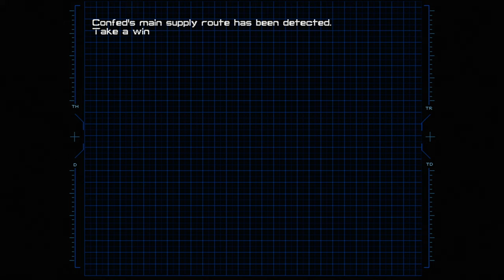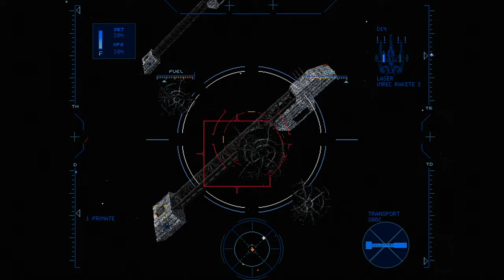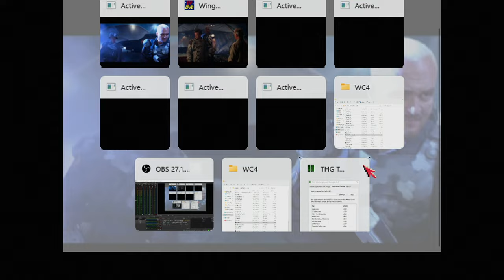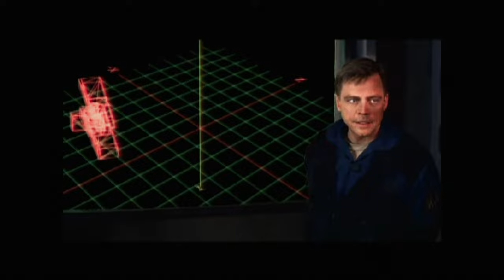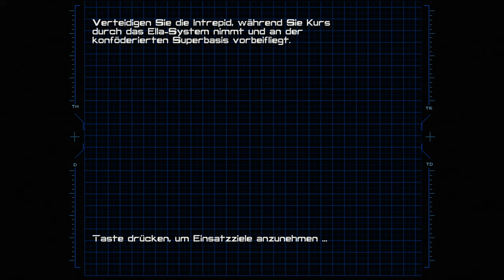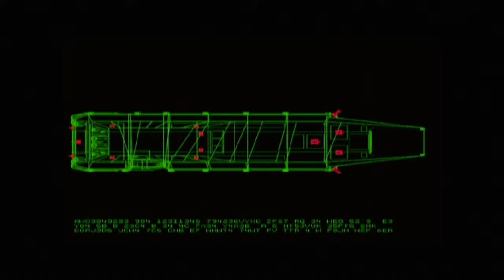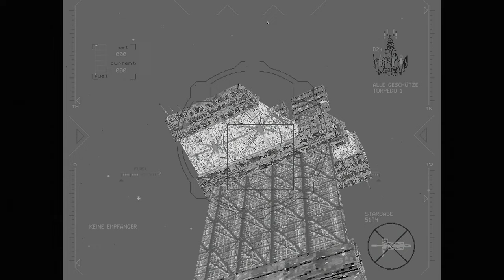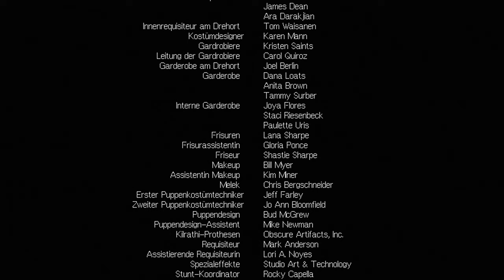Wc4 Session 3